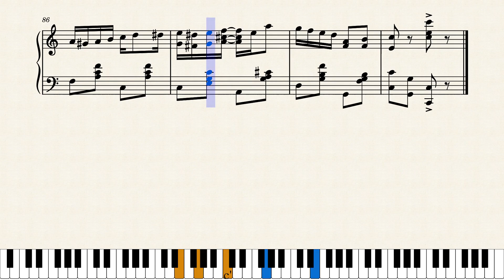Affinity Rag by Irene Cozad (1910)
One of two rags by Kansas City pianist and composer Irene Cozad (later Irene Cozad Sherer). This is a very well written, soothing melody that deserves a lot more attention than it gets but did sell well from Kansas City publisher J.W. Jenkins in 1910 and beyond.

Score #32 in the current series of "Women Ragtime Composers".

This is a reproduction of the original score. Various corrections to restore missing accidentals were made, such as at measures 19 and 52, 40 and 41, and 80. Otherwise as originally published.